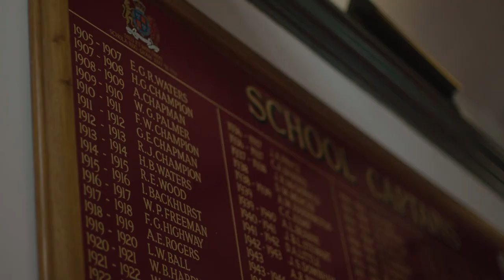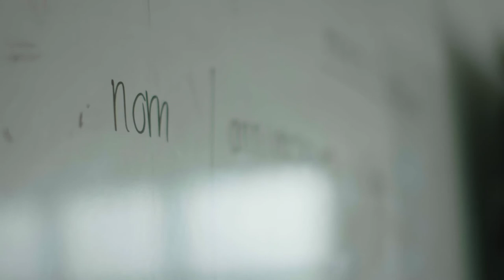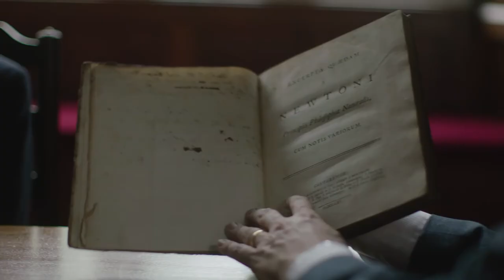RGSG Dubai - about our school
Watch our short film about our new school, RGS Guildford, Dubai